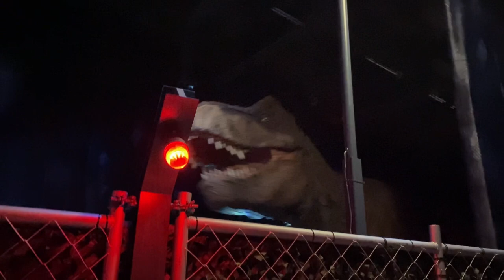Getting attacked by a T-Rex at the Jurassic World Exhibition in Cologne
🦕 Jurassic World Comes Alive in Cologne! 🦖

Hold onto your hats, dino fans! We're taking you on a wild prehistoric ride through the jaw-dropping Jurassic World exhibition in Cologne. Get ready to meet the giants that once ruled the Earth, up close and personal!

🔍 What's Inside?
We'll be your virtual tour guides, navigating through a dino-lover's dream come true. From the thundering footsteps of the T-Rex to the graceful swaying of the Brachiosaurus, we've got it all covered. Trust us, you won't just watch history, you'll walk amongst it!

👾 Thrills, Chills, and a Whole Lot More!
Hold on tight as we brave the epic dino-themed rides and attractions that'll leave your heart pounding. And hey, don't worry, we've got tips to keep you from becoming a T-Rex-sized snack!

👨‍👩‍👦‍👦 Family-Friendly Fun!
Looking for an outing the whole family can enjoy? Jurassic World in Cologne is the place to be! We've got activities and exhibits for adventurers of all ages. Say goodbye to those screens and hello to a roaring good time!

📢 Ready to Roar?
Cologne's Jurassic World exhibition awaits, and trust us, you won't want to miss a single spine-tingling moment!

And if you've got your own dino tales, drop 'em in the comments below! Let's keep this dino-party going! 🎉🦕🦖